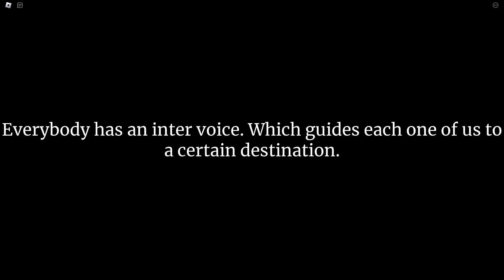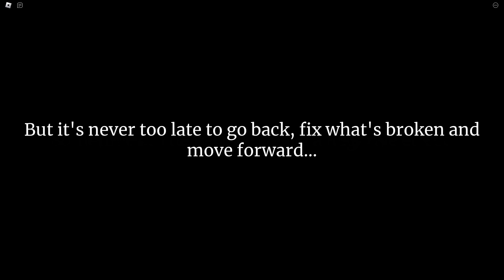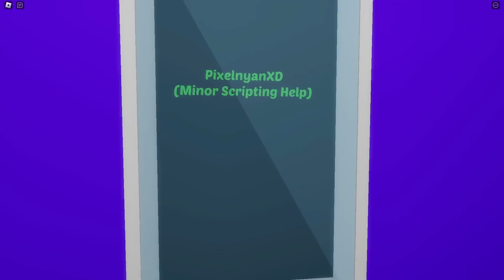How to COMPLETE DOOM QUEST PART 2 in WILLOW RAID! - Roblox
In this video I will be showing you how to Complete Doom Quest Part 2 + get The Right Path badge in Willow Raid!

Timestamps:
0:00 - How to Escape
11:00 - The End..
18:39 - Outro